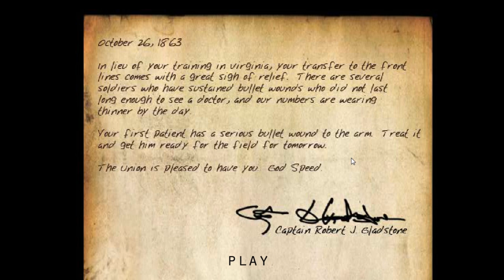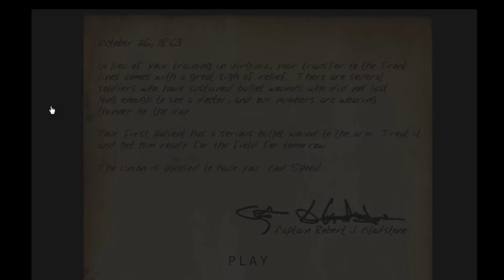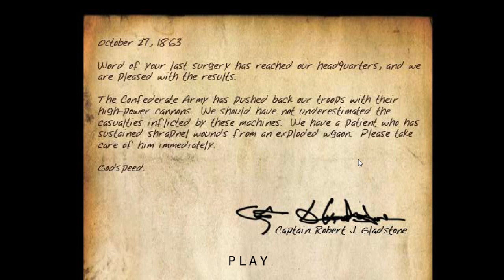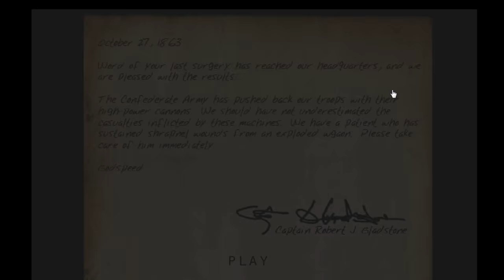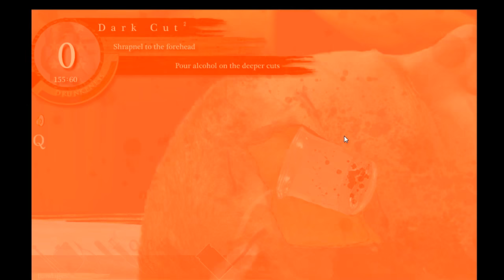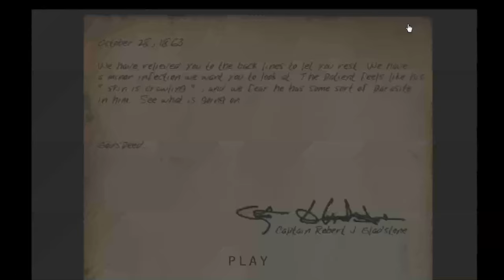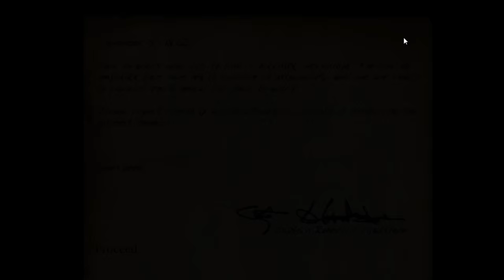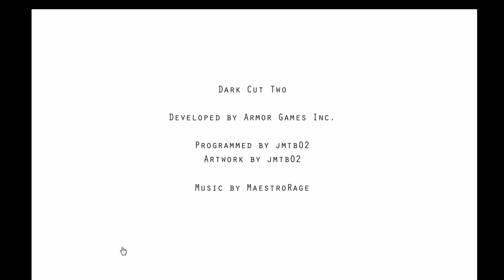Wounds & Whiskey -- Let's Play Dark Cut 2 (Free Flash Game)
More Dark Cut! We're moving from the medieval era to the American Civil War. Why? Because it's the golden age of limb-sawing, that's why! Prepare yourself for bullet wounds, horrifying infections, and hardcore amputations! All washed down with Deathwish brand whiskey.